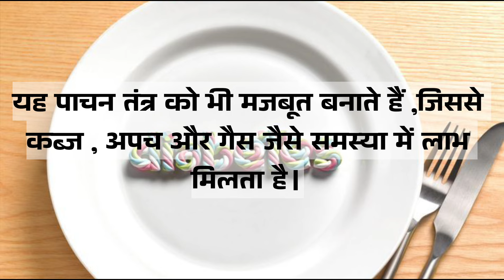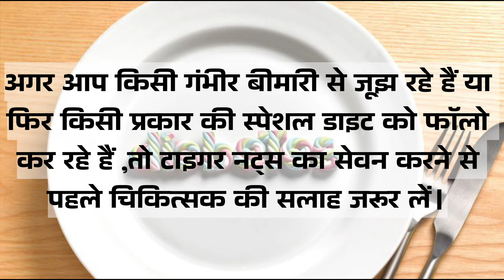Tiger nuts are more powerful than cashew nuts and almonds